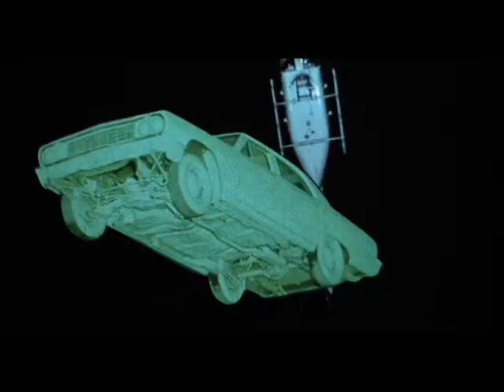A.A.B. - Into The Woods, Out Of The Tomb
1994
Steve Studios